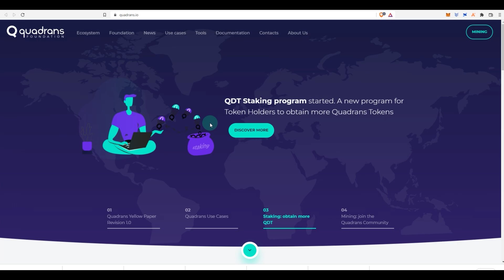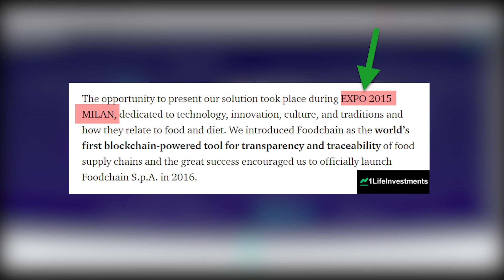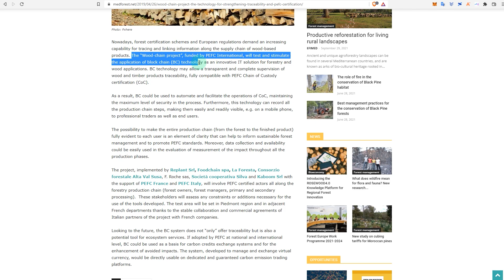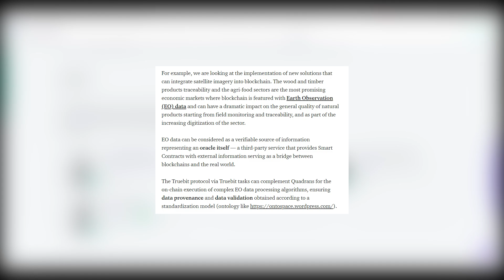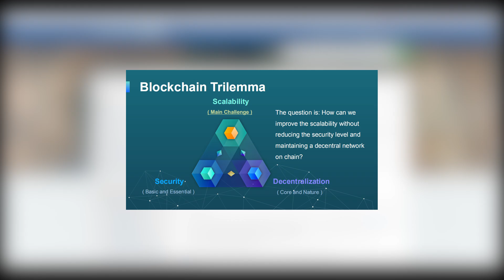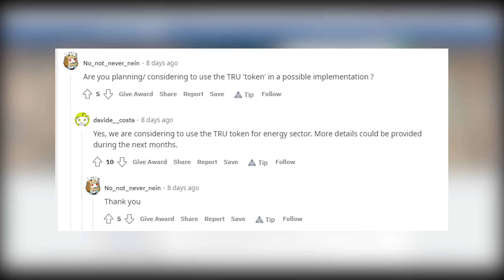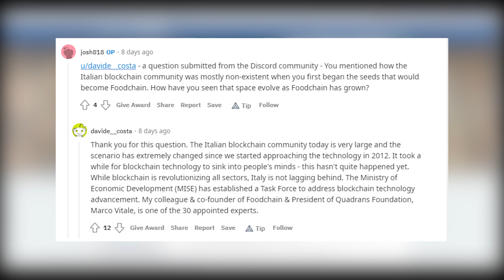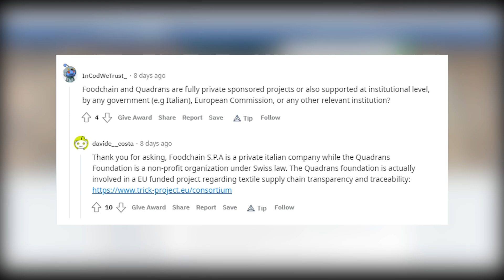Truebit Protocol and Quadrans Blockchain Partnership Is Crucial For Supply Chain Industry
A Brief Overview Of Truebit Protocol's Partnership With Quadrans Foundation, Quadrans Blockchain, The Supply Chain Industry and How It Might Become a Vechain Killer??

MILLIONAIRE

🔰 Video Brief
Foodchain was initially started to protect the Made in Italy brand and tackle the counterfeiting of the products through blockchain technologies.
They Presented the solution at expo 2015 Milan -Foodchain as the **world’s first blockchain-powered tool for transparency and traceability of food supply chains and the great success encouraged them to officially launch Foodchain S.p.A. in 2016.
And as time moved on, they expanded to other sectors as well and now serve sectors such as textile, pharmaceutical, energy, and public administration with projects involving digital identity and e-invoicing.
The initial experiments were done on Bitcoin's blockchain which was later moved on ethereum in 2015 but etherum's lack of scalability and network fees became a possible threat for the blockchain's future. Thus Quadrans blockchain was started, it's a fork of ethereum and is also EVM compatible where EVM stands for Ethereum virtual machine.

Later Quadrans foundation, a non-profit organization was established under the Swiss law which governs the Research, development, and implementation of the Quadrans blockchain.

BTC (BTC Address) - 1QJcRe1WNHH1fECfTN6Df7zbr5kwV9CDCM
ETH (ERC Address) - 0x3294eab8A72AD55b69eD9E13cf2bf40C08376b3f